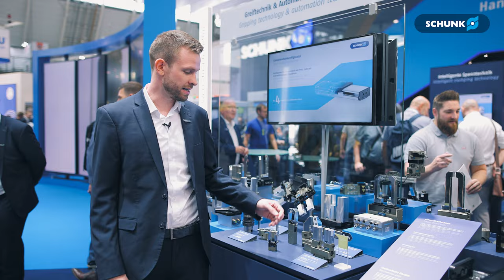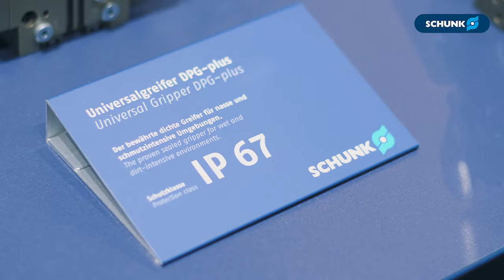AMB 2024: Pneumatische Greifer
Holger Roth gibt dir einen spannenden Überblick über unsere PneumaticPower Komponenten. Entdecke, wie unsere Produkte maßgeschneiderte Lösungen für jede Anwendung und jedes Budget bieten!

Unsere Pneumatischen Greifer unterteilen sich in drei Rubriken:
Premium: Unsere Allrounder, die keine Wünsche offenlassen.
Economy: Wirtschaftlichkeit gepaart mit SCHUNK Qualität.
Tech: Prozessspezialisten, die jede Herausforderung meistern.